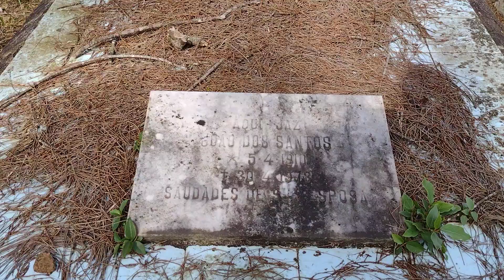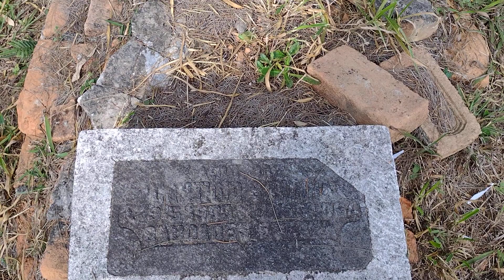cemitério abandonado em Mogi das Cruzes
O cemitério,  em Jundiapeba, era destinado as pessoas internadas compulsoriamente por suspeita de hanseníase. Hoje está desativado e abandonado.  :(